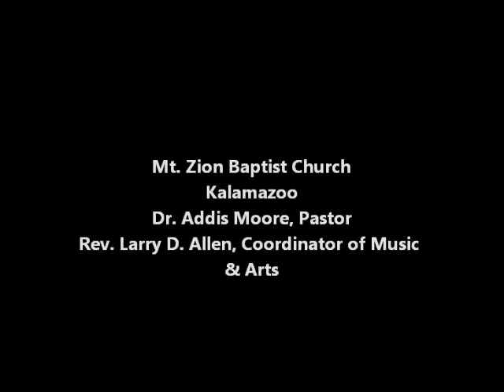Mt. Zion Kalamazoo - I'll Trust You Lord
Shauntrece Stokes shares in the Donnie McClurkin version of this song.  Forgive us for the sound blurps, working on that!  Vanessa A. Allen, my wife, directing.
 Band: Debra L. Perry- keys, Tiffany Pearson-drums, Stephanie Prevo-percussion, Lucretia Stinson-flute, Mitch Myers-guitar, James Cutts-bass, and Larry D. Allen-B3
Dr. Addis Moore, Pastor
I appreciate you comments and constructive critics!  Thanks!